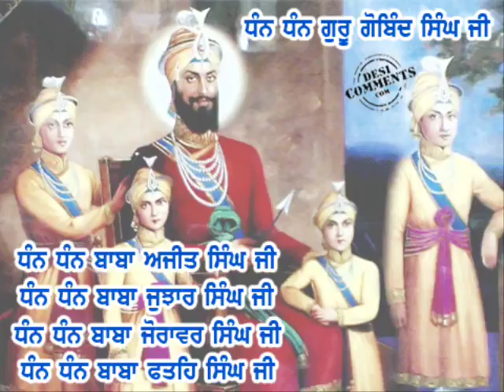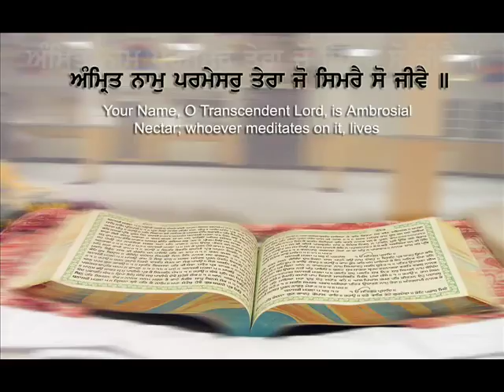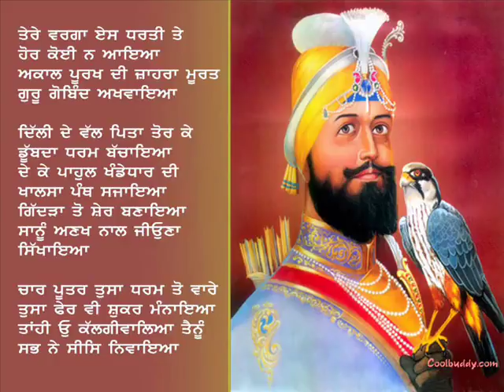Jatha Joga Singh Jogi - Desh Di Rakhi Kiti Remix| Punjabi Devotional | Shabad Gurbani Kirtan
Shabad: Desh Di Rakhi Kiti Remix
Ragi: Jatha Joga Singh Jogi
Digital Partner : GoBindas Entertainment